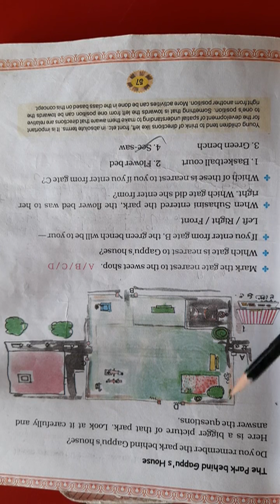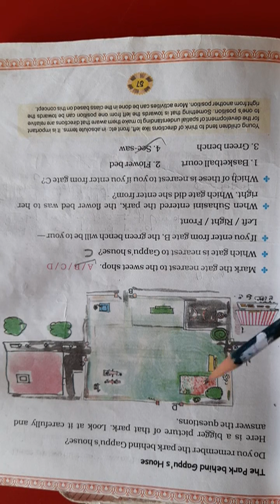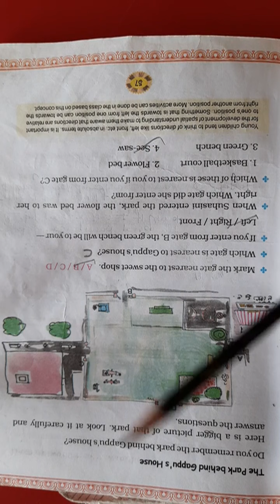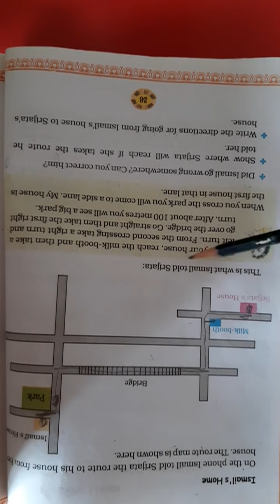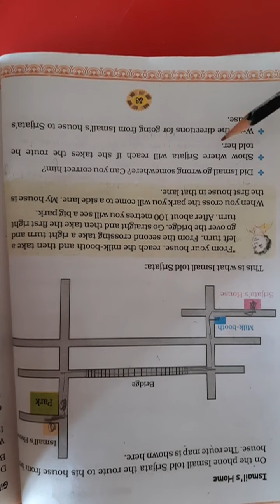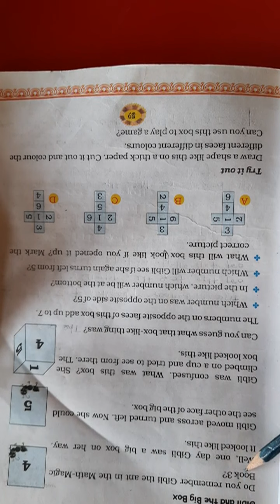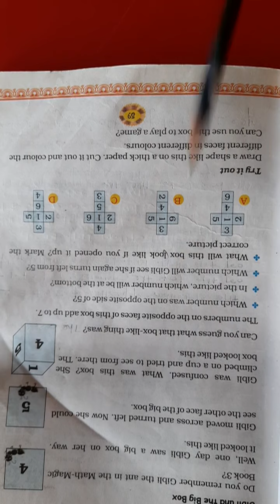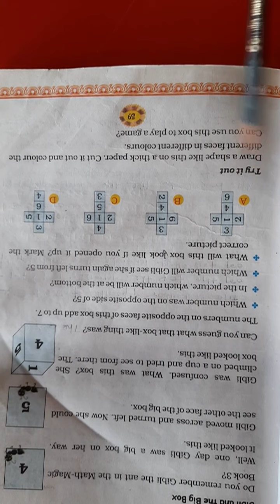NKJ Std 4 ch 5 part 2 maths